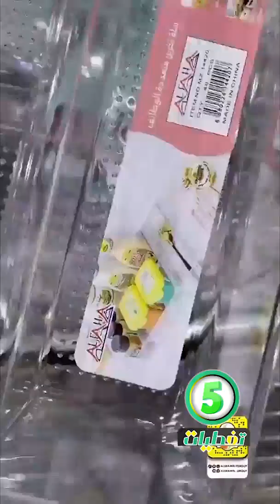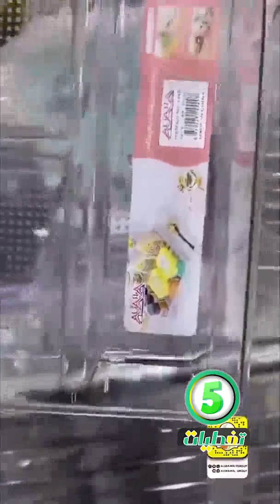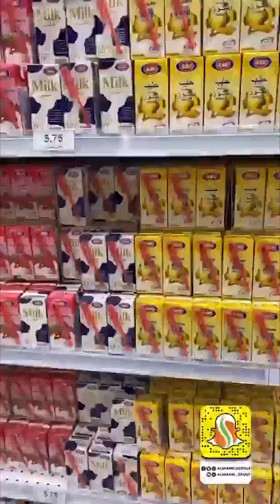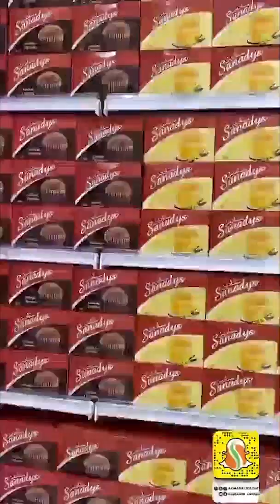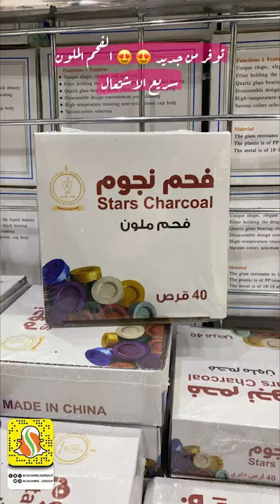مجمع الشامل الرياض كل شي بخمسة ريال مشتريات تجهيزات اغراض شهر رمضان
مجمع الشامل الرياض مشتريات تجهيزات شهر رمضان كل شي بسعر 5 ريال لاتفوتكم اقل سعر
فروع شركة مجمع الشامل في كلاًمن:
خميس مشيط
الخالديه مقابل فندق السحاب
الضيافه (القروي)
Khamis Mushiet:
AlKhalidia District,  Opposite of Qasr Alsihab Hotel .
Or .